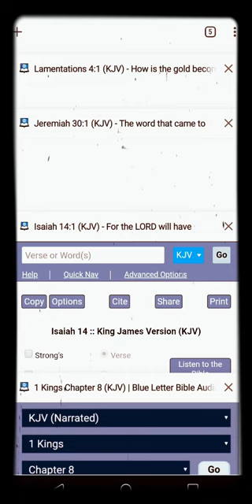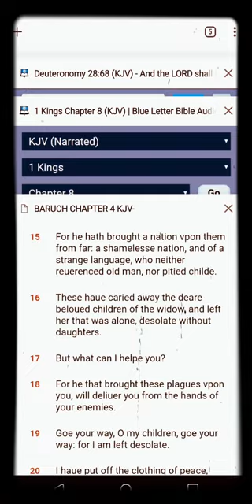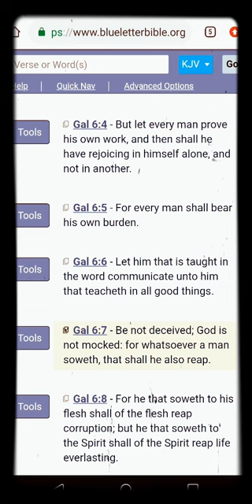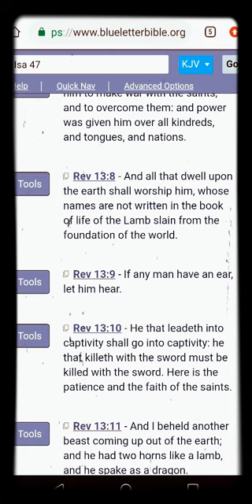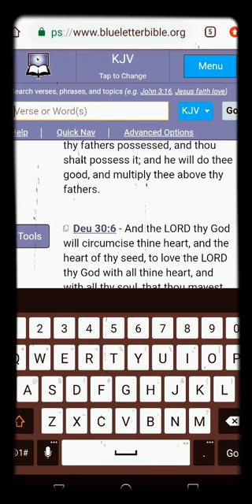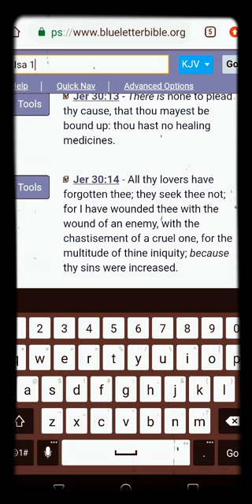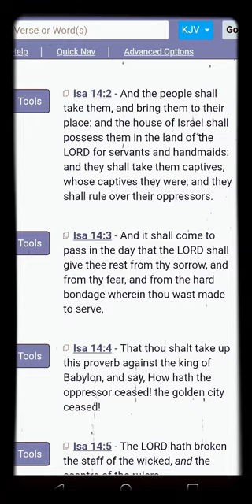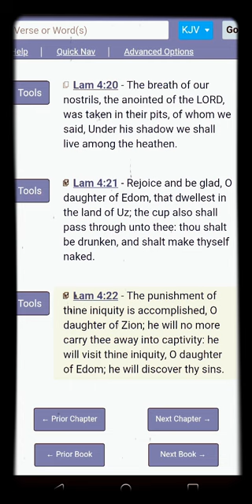He Will No More Carry Thee Away Into Captivity